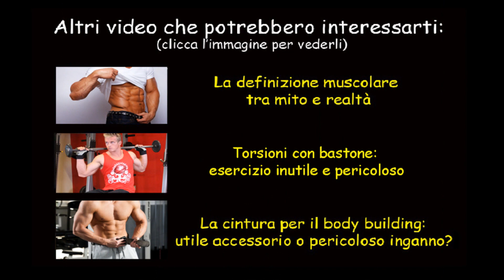Allenamento funzionale o esercizi da circo?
Quando l'improvvisazione e il marketing prevalgono sulla preparazione e la professionalità, il functional training si trasforma in pericolosi esercizi da circo.
Il risveglio muscolare, rubrica radiofonica settimanale, info ed archivio puntate su